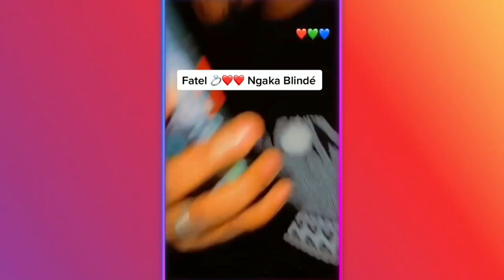Mariage: Les larmes de Fatel Sow, gâtée par son chéri Ngaaka Blindé: une voiture, parure en or et…